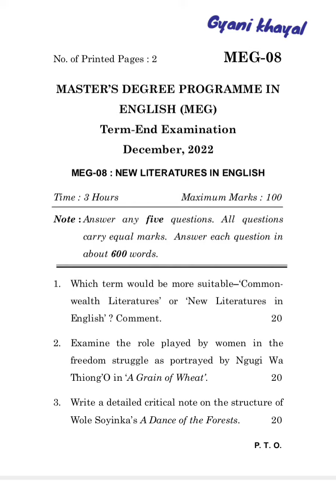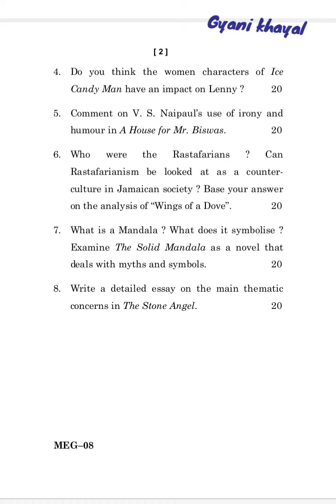MEG-08 DECEMBER-2022 QUESTION PAPER IGNOU